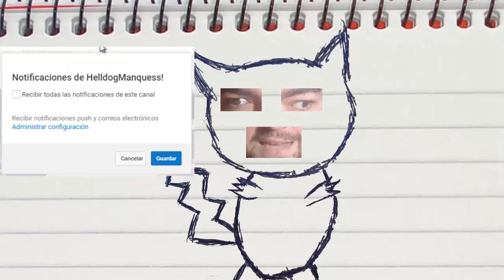LA ISLA PATATERA! Build Battle!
►Dirección:
03560
España